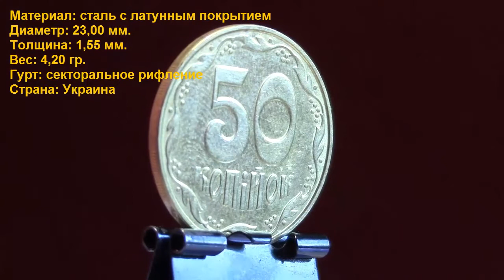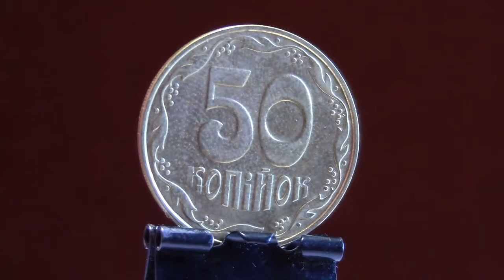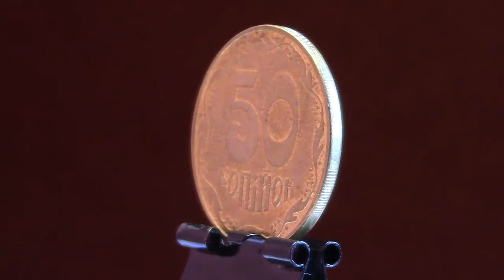50 копійок (2014)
Добавилась в коллекцию: не помню давно
Источник: маршрутка

50 копійок

Разменные монеты номиналом 50 копеек введены в обращение со 2 сентября 1996 года.

Разменные монеты номиналом 50 копеек из низкоуглеродистой стали с гальваническим покрытием введены в обращение с 1 октября 2013 года.

Основной предпосылкой для изменения материала заготовок послужила экономия и внедрение новейших технологий. В частности, отказ от использования дорогого цветного металла при изготовлении монет уменьшил себестоимость 50-копеечной монеты, которая до этого чеканилась из алюминиевой бронзы. Ни размером, ни весом новые монеты от старых не отличаются.